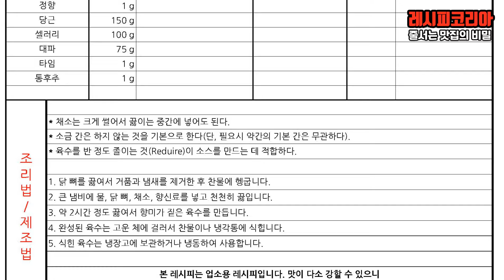닭 육수 무료 레시피(닭요리 양식)